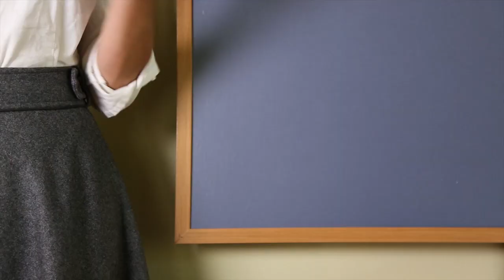LBFC Episode 1 "On Skirts"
Cara, Alana, and Sarah address Trentham High School's new dress code banning girls from wearing skirts because it's distracting to male teachers. This is Lunch Break Feminist Club.

Music
Jeff Goodlund

Thanks
Charles Papert